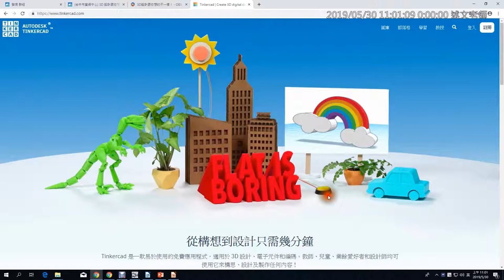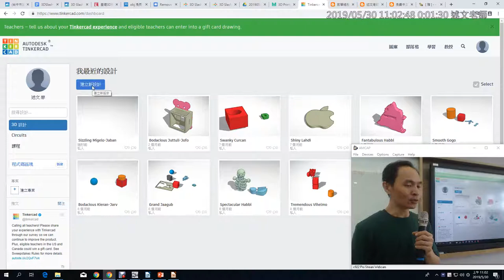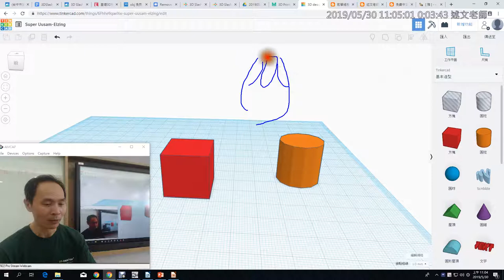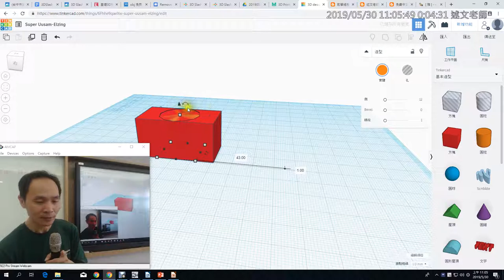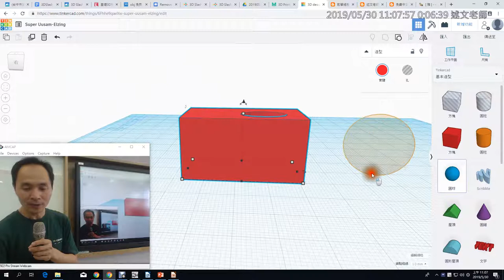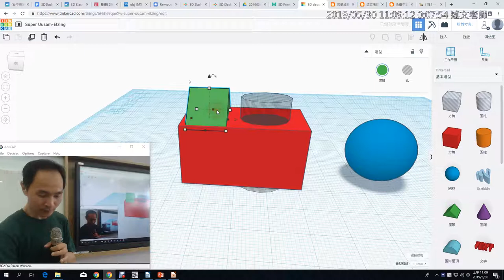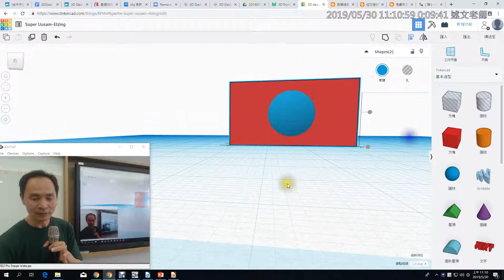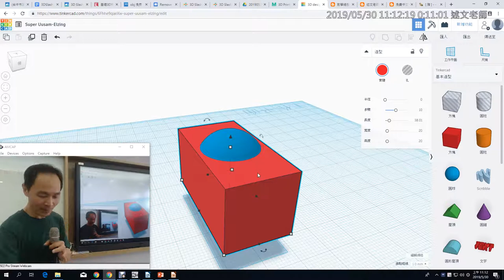12：TinkerCAD 介紹與註冊